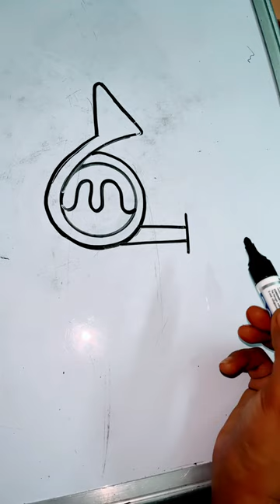How to draw French horn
How to draw French horn howtodraw kidsdrawing @PalakEducationArts